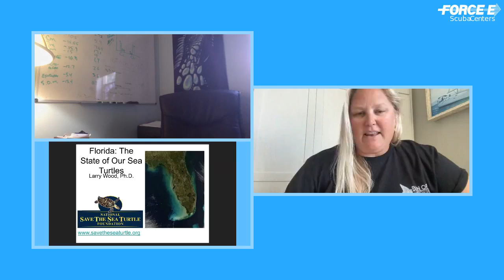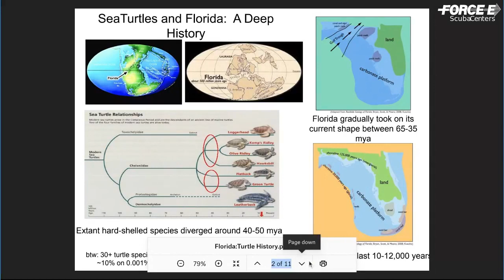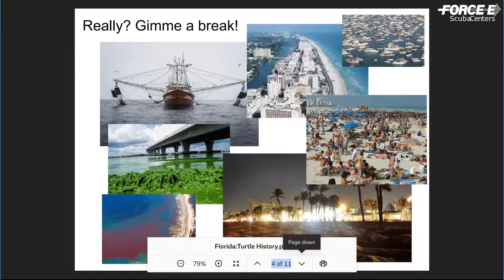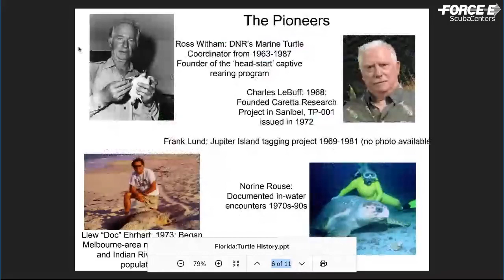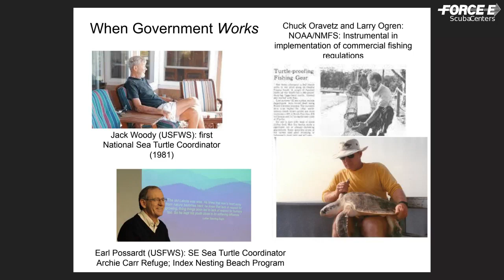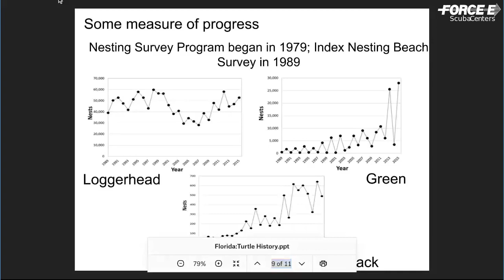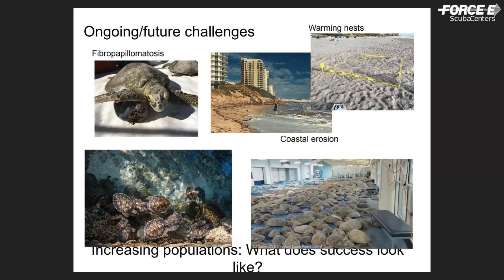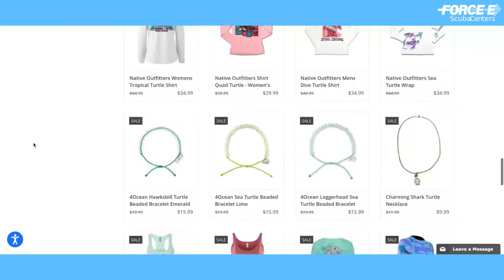Sea Turtle History in Florida FB Live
Learn about the history of sea turtles in South Florida, ask questions and hear stories about the research pioneers, why FWC created protection, history of rescue & rehab, and more!